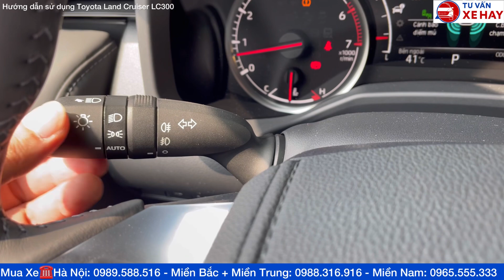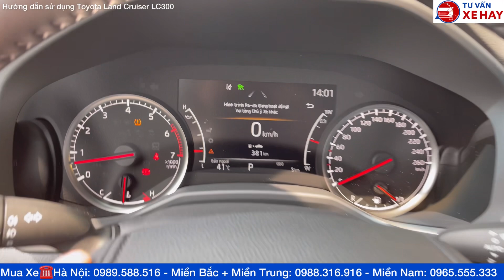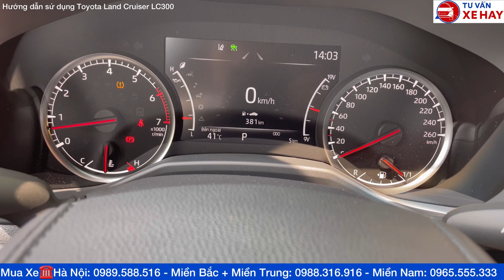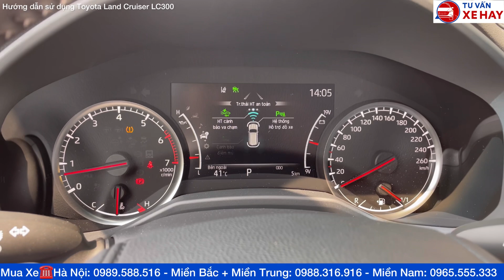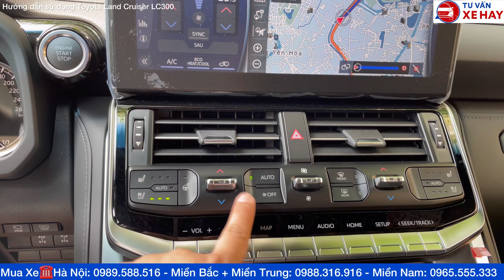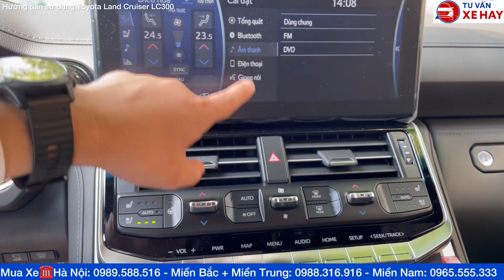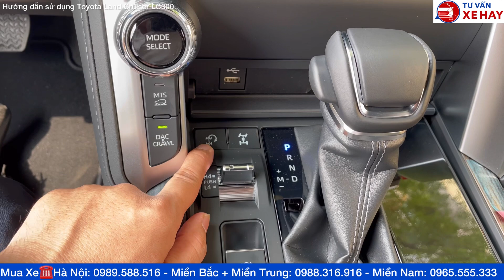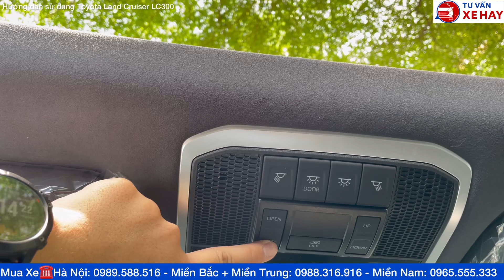Hướng dẫn sử dụng chi tiết Toyota Land Cruiser LC300 3.5L Turbo 2023 phiên bản mới, 5 phút lái xe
Hướng dẫn sử dụng Toyota Land Cruiser LC300 2024 chi tiết nhất, cài Toyota Safety sence, Đi 2 Cầu
Hướng dẫn sử dụng xe Toyota Land Cruiser LC300 mới nhất 2024 độ Bodykit VXR
Toyota Land Cruiser LC300 độ Bodykit VXR Trung Đông gần 80 phụ kiện giá xe mới nhất hôm nay
Nâng cấp Toyota Land Cruiser LC300 độ Bodykit VXR Trung Đông chính hãng gần 80 phụ kiện, giá xe mới nhất hôm nay lăn bánh hơn 4 tỷ VNĐ
Cặp đôi Toyota Land Cruiser LC300 2024 độ Bodykit VXR Trung Đông chính hãng 80 phụ kiện
- Lò xo Trung Đông Toyota Land Cruiser LC300 VXR 2024
- Đèn hậu xin nhan tuần tự cho Toyota Land Cruiser LC300
- Nẹp dọc nóc xe liền thân
- Đèn rọi soi cánh cửa chữ LAND CRUISER
- ỐP sườn cánh cửa kèm chữ LAND CRUISER
- Thảm sàn 6D
- Màn hình gối đầu 13 icnh
- Bảo hiểm thân vỏ cho LC300
- Thảm sàn da kim cương
- Android box cho Toyota Land Cruiser LC300
Dàn xe Toyota Land Cruiser LC300 2024 độ lên Bodykit VXR Trung Đông phụ kiện thể thao chính hãng
❤Bảng giá xe Toyota Land Cruiser LC300 2024
✅Toyota Land Cruiser LC300 2024 màu đen: Giá 4.286 tỷ
✅Toyota Land Cruiser LC300 2024 màu trắng: Giá 4.297 tỷ
✅Toyota Land Cruiser LC300 2024 màu nâu đồng: Giá 4.286 tỷ
✅Xe nhập khẩu Nhật Bản nguyên chiếc 2024
❤Thông số kỹ thuật Land Cruiser LC300 2024
✅XE NHẬP NHẬT BẢN
✅2 Cầu toàn thời gian
✅Hộp số tự động 10 cấp
✅Động cơ 3.5L Turbo
✅Cốp điện
✅Hệ thống Toyota Safety sence
✅Cảnh báo điểm mù
✅Phanh khẩn cấp
✅Báo lệch làn
✅10 Túi khí
🏢TOYOTA THANH XUÂN
✅NHẬN ĐẶT HÀNG VÀ GIAO XE SỚM NHẤT
💥Trân trọng cảm ơn quý khách hàng!
Độ xe Toyota Land Cruiser LC300 2024 lên Bodykit VXR Trung Đông chính hãng 80 mục
Bảng giá xe Toyota Land Cruiser LC300 mới nhất 2024 lô xe mới giao ngay lên Bodykit VXR Trung Đông chính hãng 64 hạng mục kèm gần 30 phụ kiện tuỳ chọn cho xe LC300 2024
Đánh giá xe Toyota Land Cruiser LC300 2024 phiên bản nâng cấp mới nhất hiện nay